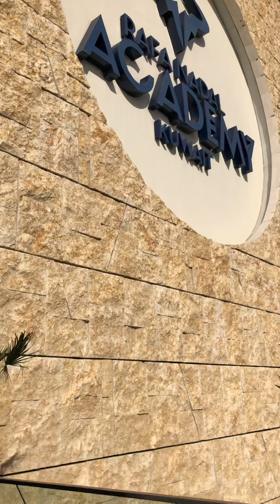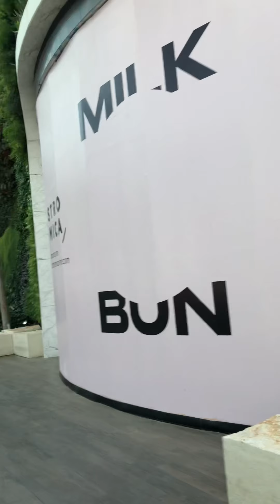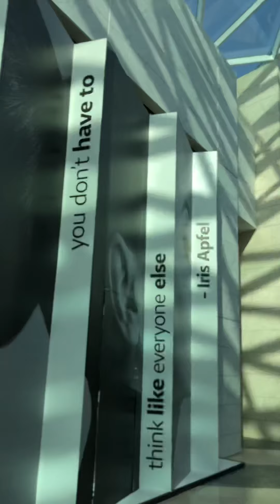Rare Indoors Plants found at the Mall!